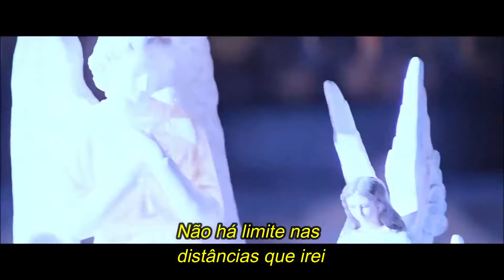Hunting High And Low - TRADUÇÃO (A-ha)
Estou procurando por toda parte...
E agora ela está me dizendo que tem que partir...
Sempre procurarei por toda parte, apenas por você (e agora ela fala comigo)
Vê eu me dividindo em pedaços...
Procurando por toda parte...
No alto...
Não há fim nas distâncias que percorrei...
Ó, por você, eu procurarei por toda parte...